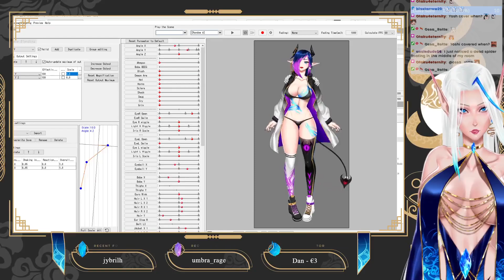Yoshino Hypnotizes You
▬▬▬▬𝐋𝐈𝐍𝐊𝐒▬▬▬▬▬▬▬▬▬▬▬▬▬